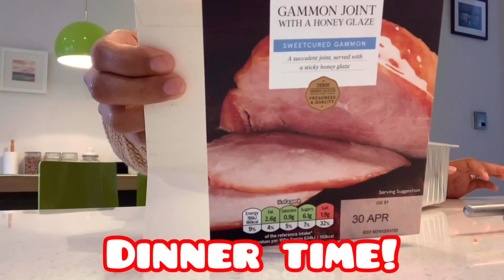BEST ESSENTIAL OIL - BOUGHT FROM PHILIPPINES|GAMMON FOR DINNER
Hi guys! Good vibes po tayo and enjoy the video.

Filipino living here in the UK.